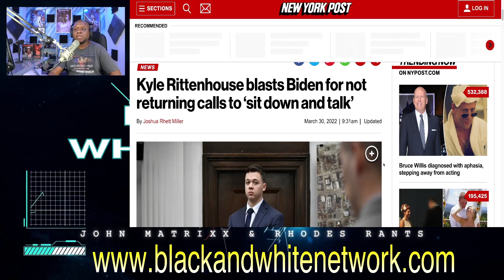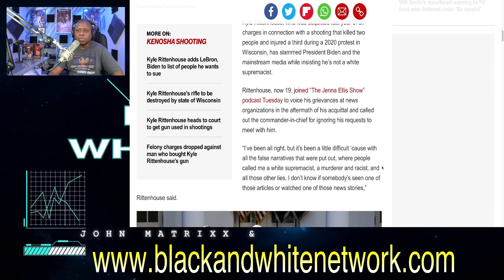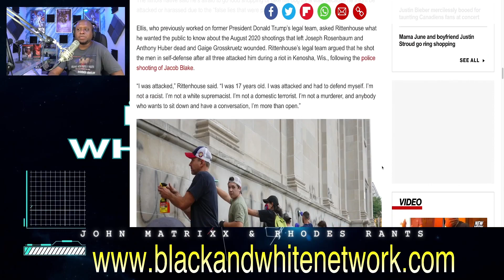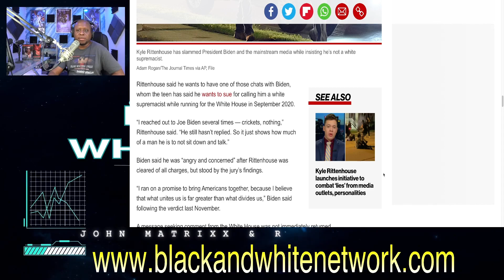Kyle Rittenhouse is DONE with Joe Biden not returning his phone calls and puts Sleepy Joe on BLAST!